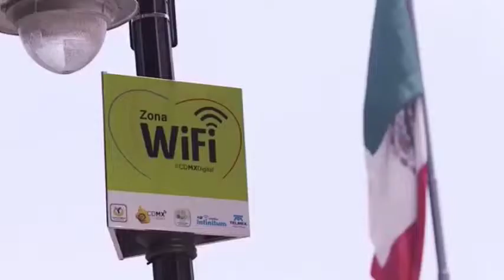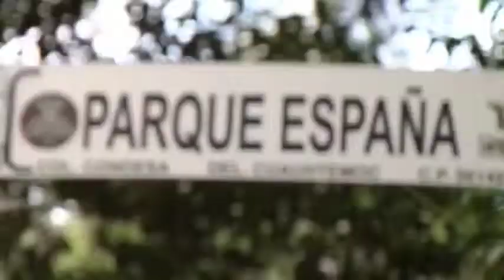Mancera pone en marcha la 2da fase de Acceso a Internet Wi-Fi en plazas y parques públicos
Miguel Ángel Mancera Jefe de Gobierno de la Ciudad de México
Manuel Granados Covarrubias Presidente de la Comisión de Gobierno de la ALDF
Mancera pone en marcha la 2da fase de Acceso a Internet Wi-Fi en plazas y parques públicos.Esta etapa incluye: Plaza Garibaldi, Bosques de Aragón, Chapultepec, Tlalpan y Viveros de Coyoacán